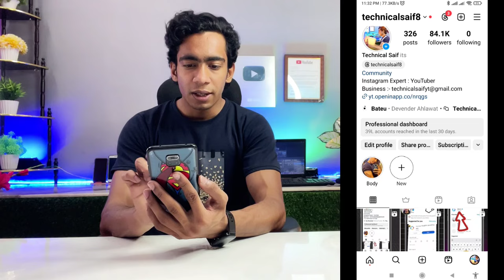Instagram Profile Mein Song Add Kaise Kare | How To Add Music In Instagram Profile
Instagram Profile Mein Song Add Kaise Kare